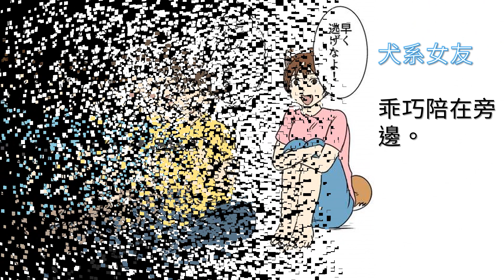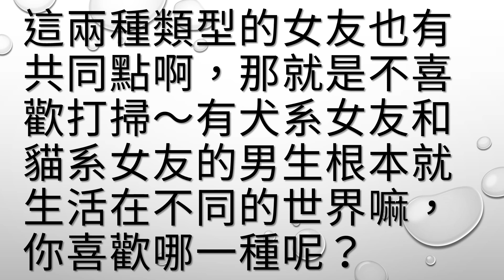如果女友變成「犬系女友 VS 貓系女友」爆笑漫畫，2種都是極端的生活男友哭笑不得啊！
貓咪和狗狗就像不同世界的生物，前者高冷，後者熱情。如果超可愛的毛小孩變成了女朋友，身為男友會過上怎樣的生活？跟著腦洞大開的漫畫家一起看看「貓系女友」和「犬系女友」的差別吧。